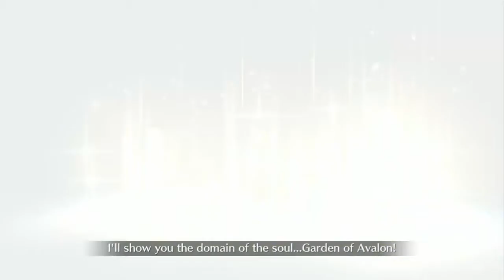Fate/Grand Order: Death Jail Summer Escape Challenge Quest - Prison Break: Gorgon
I only have 1 day to complete all these challenge quests I ignored lol.